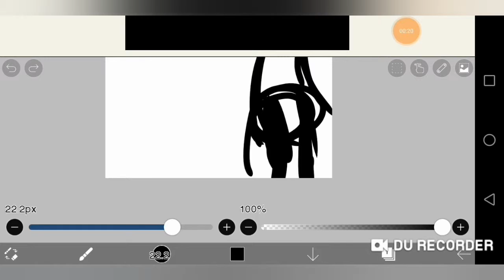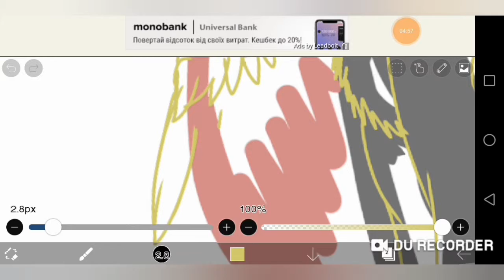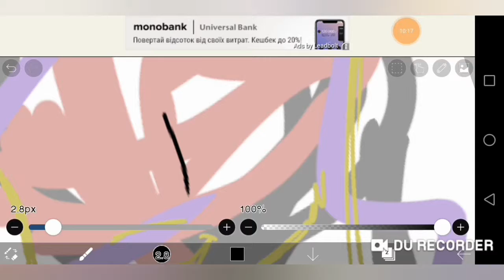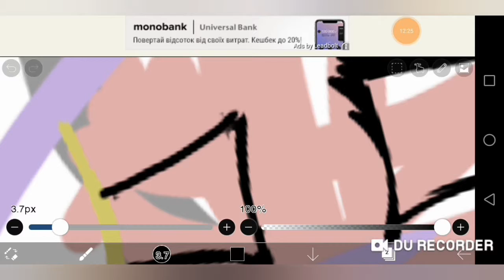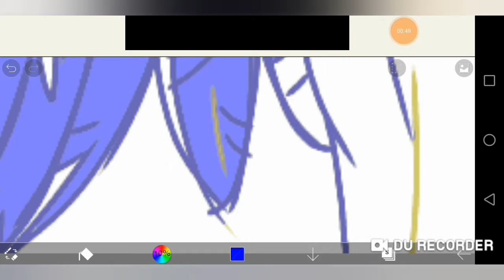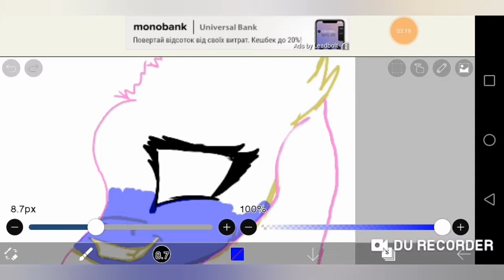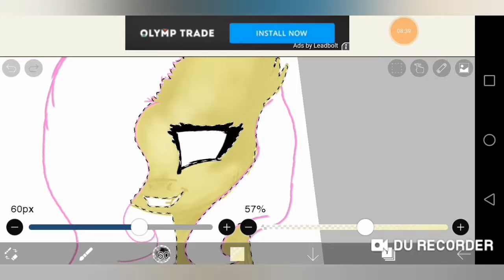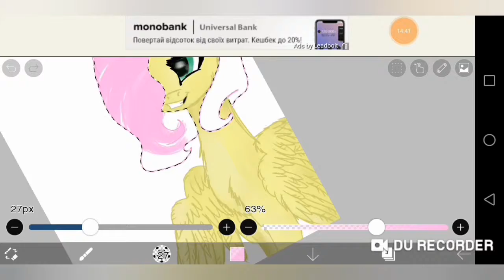Fluttershy Tribute( SpeedPaint)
Привет всем, на связи СтарЛайт!
Флаттершай - это мой любимый персонаж, и я решила нарисовать её.
  Сразу хочу сказать что видео, скорее всего долго не будет.
 Если не понравилось напишите в комментариях как можно доработать, или укажите на уже допущенные ошибки.
 Спасибо за внимание! И всем пока!